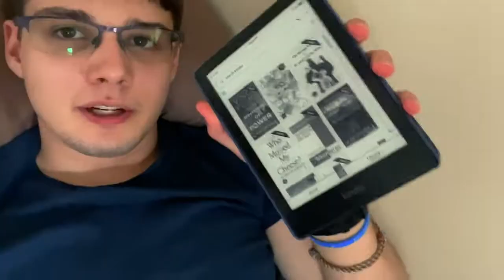Change of life, reading with purpose (June Reading Ramble)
Bacc with a book atacc. Slightly more thoughtful than usual, but also lower energy. Mind is in a weird place. Hopefully July's books help with that endeavor!

📃 Referenced Resources
Books books more books!

⏰ Timestamps
Low effort video, doesn't deserve algo bumps, smh.